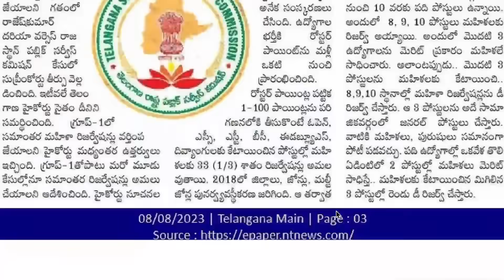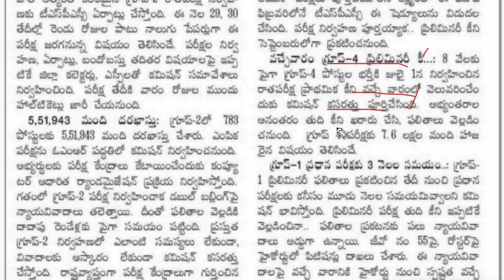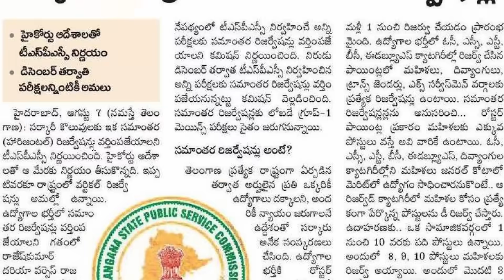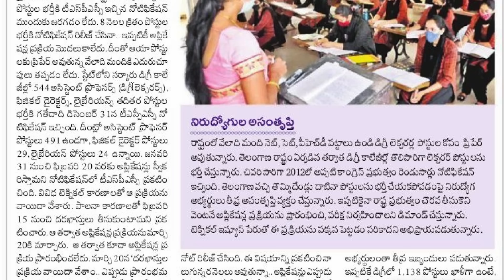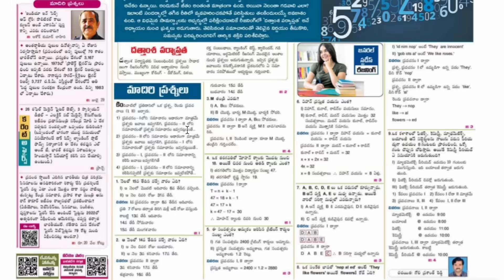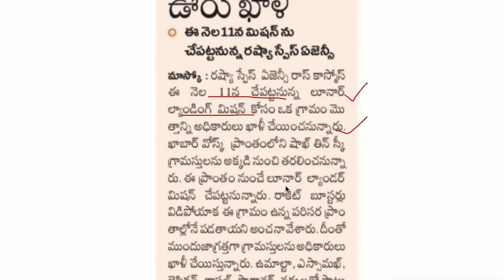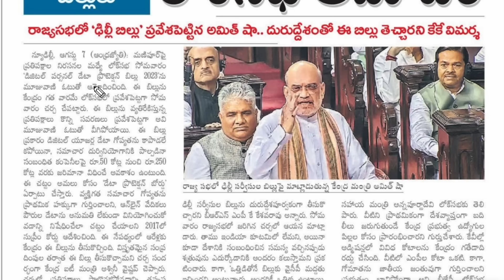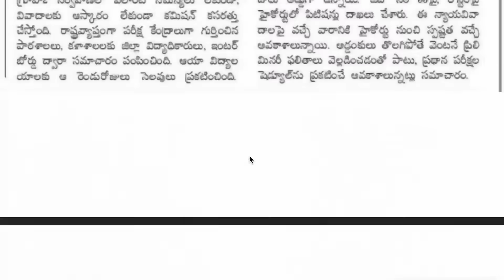👌గ్రూప్ -4 అప్డేట్| గ్రూప్ -2 పరీక్షకు ఏర్పాట్లు| గ్రూప్ -3 పరీక్ష అక్టోబర్లో|కరెంట్ అఫైర్స్| TSSPC